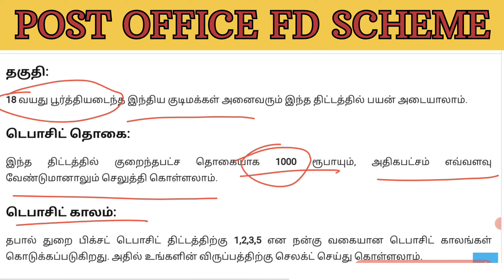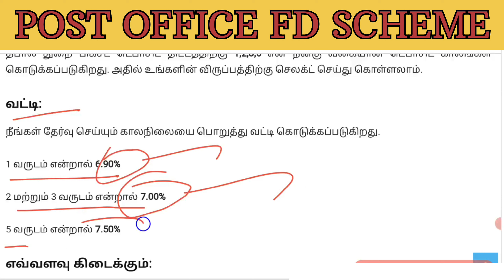Post Office 5 Years FD Scheme | போஸ்ட் ஆஃபீஸ் திட்டம் | PO Fixed Deposit in Tamil